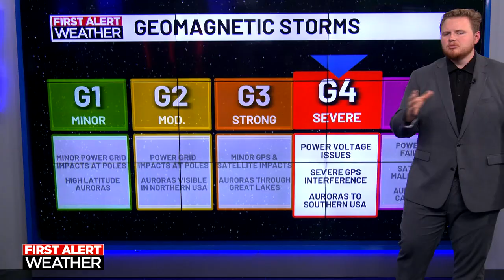Northern lights once again possible tonight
Another coronal mass ejection is hitting the Earth, giving us another chance at viewing the northern lights tonight. Meteorologist DJ Baker takes a look at what